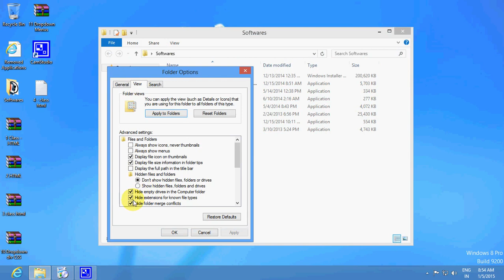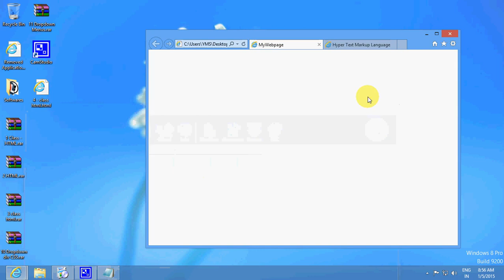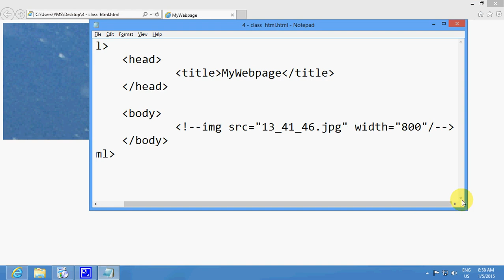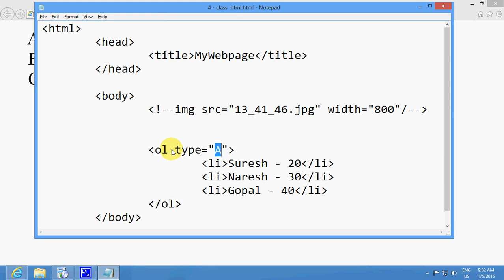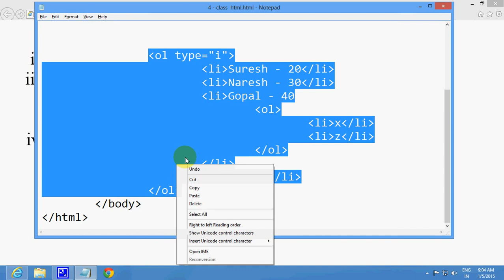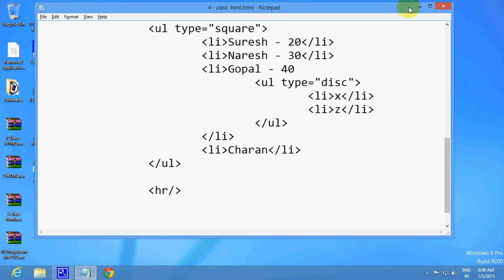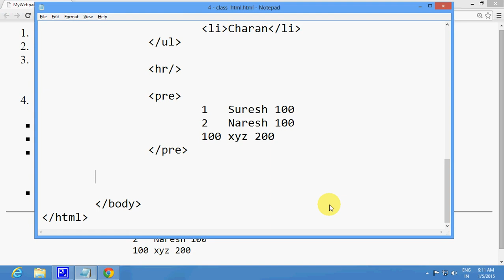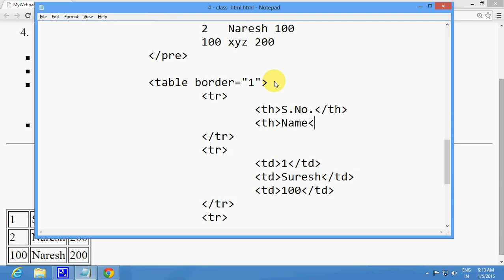04 Html Tags